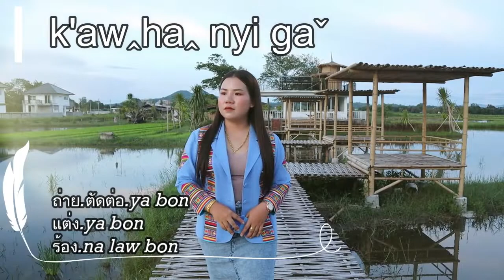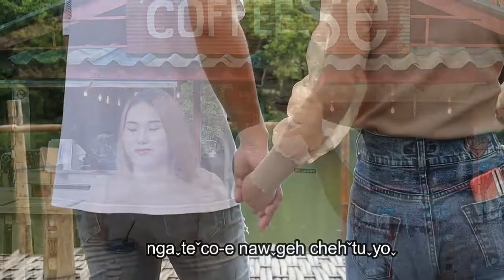la hu song _ kaw ha nyi ga